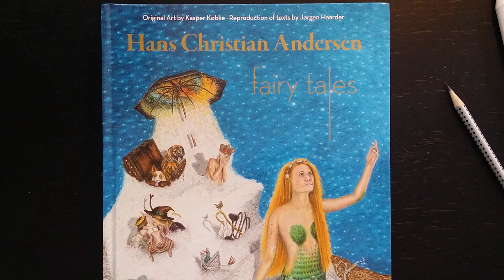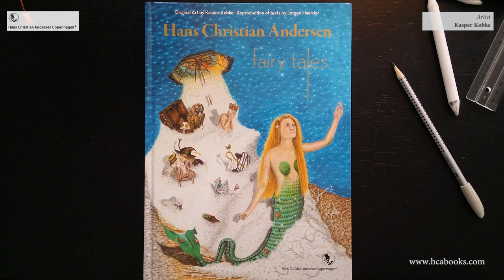Drawing 'The Steadfast Tinsoldier' - Kasper Købke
Time-lap-video of awarded Artist Kasper Købke's drawing process of The Steadfast Tinsoldier' in his award winning book with Hans Christian Andersen Fairy Tales.